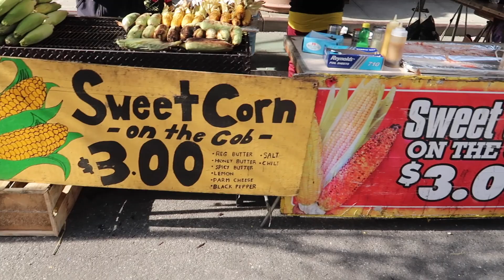PART 2 OF NYC ‼️ BACK TO REALITY ‼️ HOME SWEET HOME‼️BACK TO THE ROUTINE ‼️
ENJOY MY OTHER FALL VIDEOS FOR 2019